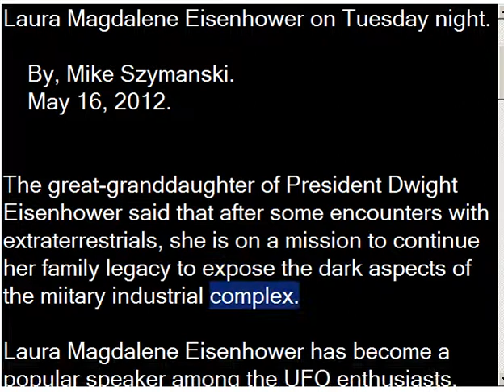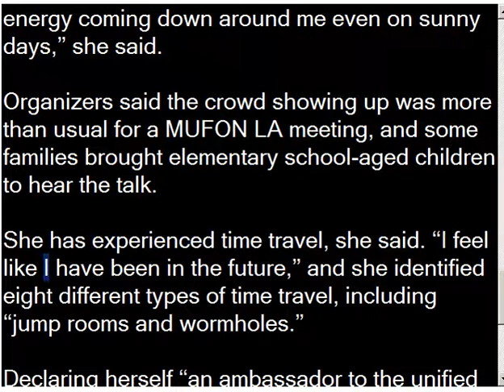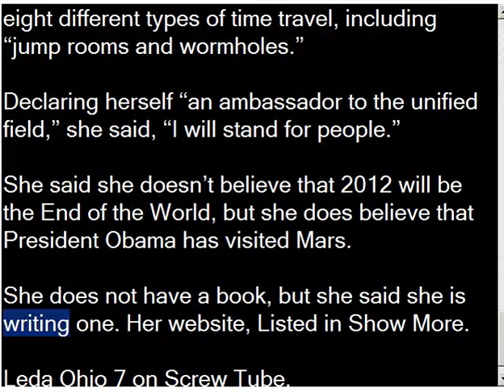Eisenhower Great Granddaughter Discusses Time Travel, Mars and ETs